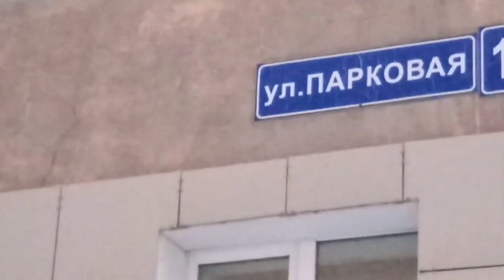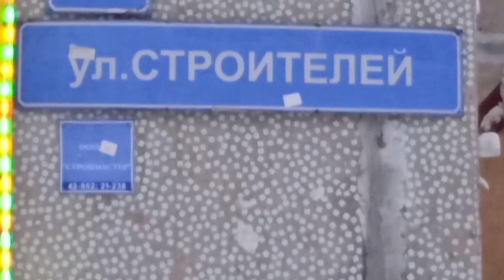С этой песни начинается фильм "Ирония судьбы или с лёгким паром!" 😁🎄